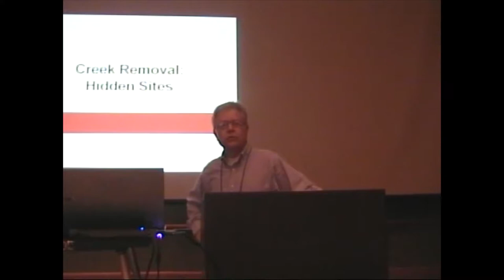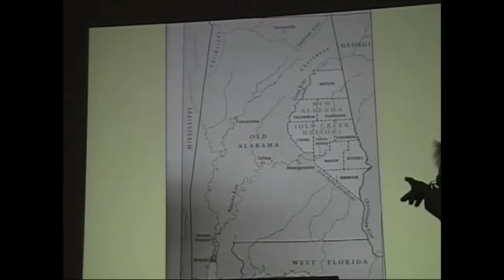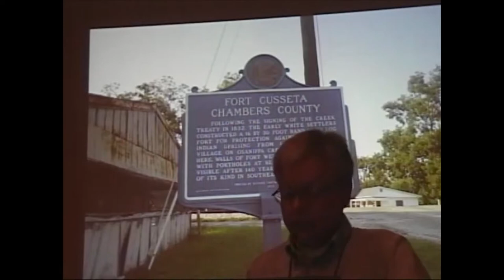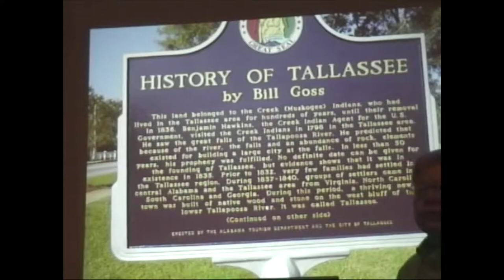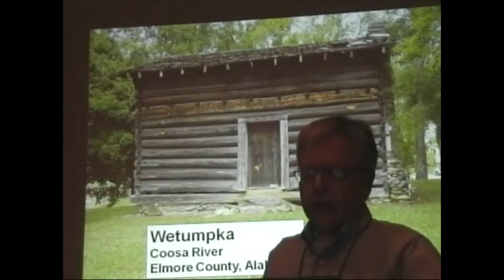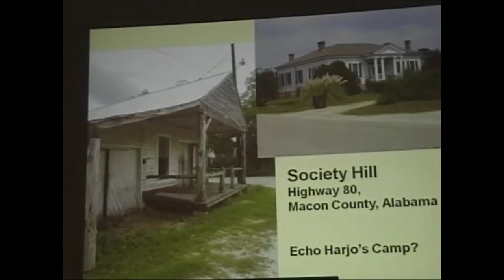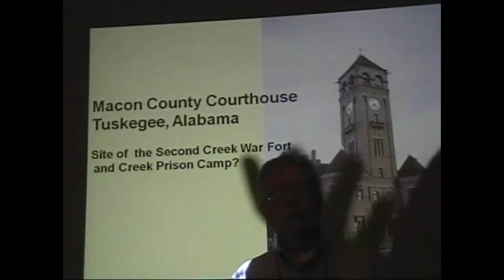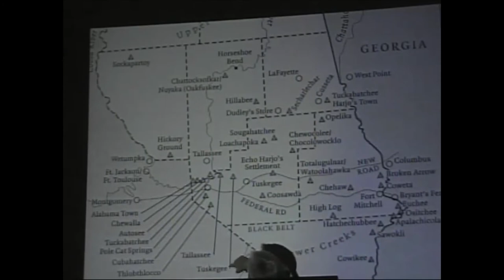John Ellisor - Creek Removal, The Lost Sites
SPEAKER BIO: John T. Ellisor, PhD, is an assistant professor of history at Columbus State University in Columbus, Georgia. He received his doctorate from the University of Tennessee - Knoxville. His areas of specialization include Native American history and the Frontier South. Dr. Ellisor is the author of The Second Creek War: lnterethnic Conflict and Collusion on a Collapsing Frontier.